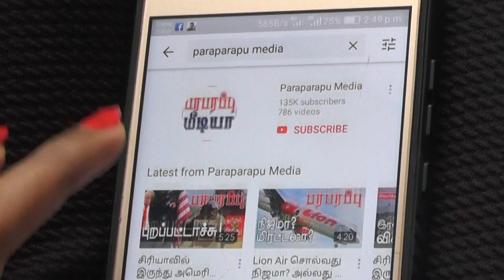அமெரிக்க விமானம் தாங்கி கப்பல் வந்து சேரவில்லையே! USS Abraham Lincoln எங்கே? | US Navy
U.S Vice Admiral Jim Malloy, commander of the U.S. Navy’s Bahrain-based Fifth Fleet, did not say whether he would send the USS Abraham Lincoln carrier strike group into the strategic waterway off Iran, through which passes a fifth of oil consumed globally. The ship is now under Malloy’s command. “If I need to bring it inside the strait, I will do so,” Malloy said in an interview. “I’m not restricted in any way, I’m not challenged in any way, to operate her anywhere in the Middle East.”

Direction : Rishie